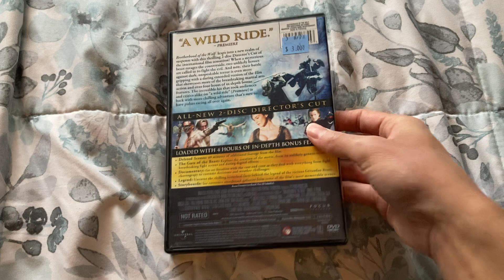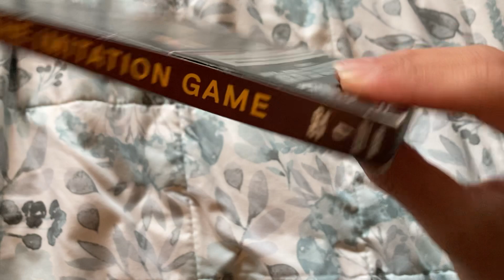DVD Update For February 19, 2024 (Part 1).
This Will Be Part 1 For This Update. My DVD Of Brotherhood Of The Wolf Is Removed From My Collection & Will End Up Being Replaced By The Sky Crawlers (2008 Film) From Now On.